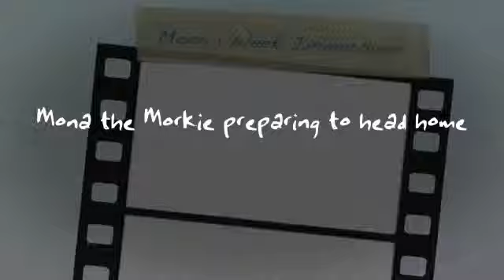Mona the Morkie preparing to head home